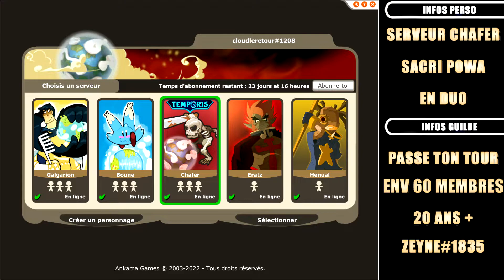Guide : Comment gagner des ioptons et donjons AA, RN, DC en guilde - Dofus Rétro Temporis Jour 5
00:00 Introduction
02:15 des donjons
11:30 gagner des Ioptons